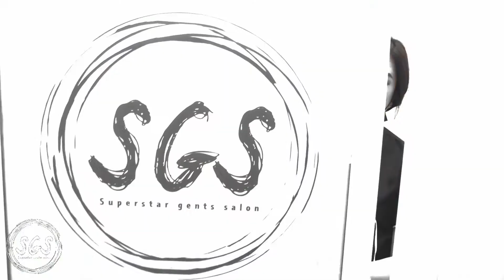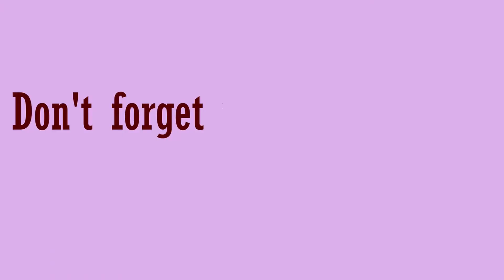FACIAL REACTION VIDEO !! THIS WAS NOT GOOD.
In today's episode of Walk with Care - Abdallah, reacts to a couple of Facial videos from Youtube, and shares his thoughts on the services. Well, safe to say - Abdallah enjoyed this whole reaction session :)

ALL THE CREDITS AND LINKS ARE MENTIONED HERE :-

1st.

2nd.

3rd.

4th.

5th
Extraordinary Face Wash by Asim Barber / Head Massage with Neck, Elbow, Hair Cracking | ASMR - The Barber Club